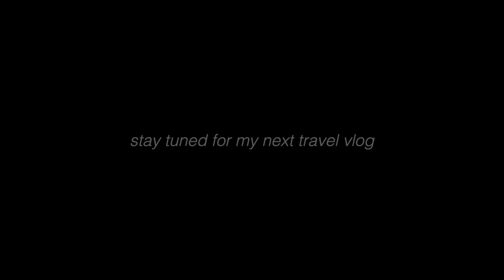Lima Travel Vlog | Staying in Miraflores & eating delicious food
Hands down the BEST food I've ever eaten was HERE, in Lima! If you are traveling to Lima these are the places I recommend (ranked in order):
1) La Rosa Nautica- just watch the video and see how much I raved about this place lol
2) Lima 277- the ceviche was amazing! But honestly everything my family ordered was soo good
3) Panchita- the lomo saltado was one of the best!
4) Texas Steak House- don't be deceived by the name! It was a delicious blend of american & peruvian food. I got the fettuccine a la huancaina con lomo saltado it was so tasty and creamy! Located near the airport
5) Don Giuseppe- quick and delicious sea food! I got the fish sandwich. Also near the airport and along the coast
6) Museo Larco Cafe Restaurant- a beautiful elegant restaurant for lunch or dinner

The two places we stayed at and that I would recommend:
Airbnb- "Stunning Ocean Views and Vintage Luxery Stay - 2BD" hosted by Martin
Hotel- Holiday Inn Lima Airport

If you have any questions please don't hesitate to ask in the comments below!